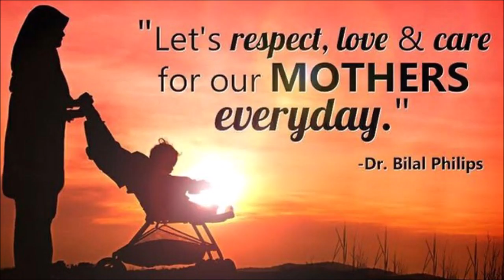Aaama II Rap Song II Lyrics - Vocal : Rohit Jung Karki .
Lets , Respect , Love And Care For Our Mothers Every Day ...
This Song Dediated To All Respected Mothers In This World .